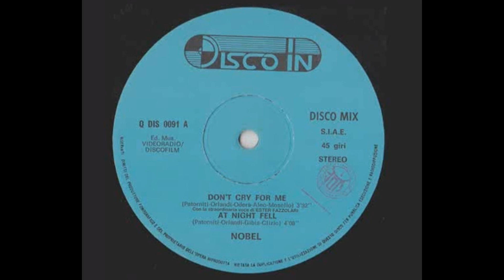Paolo Nobel - Don't Cry For Me // Rare Italo Disco 1984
Written-By – Orlandi, Aleo, Mosello, Patorniti, Odera